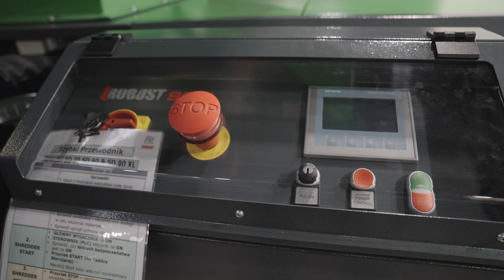Relacja - z targów WoodTech2024 short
Prezentacja maszyny SD90XL na targach Wood Tech w Warszawie w 2024 roku.
Robust SD90XL:
- Wał 87 cm
- Moc 30 kw lub 22 kw
- 40 szt. nozy oborotowych
- Sterowanie Siemens,
- segmentoane dno
- wał gładki lub w kształcie litery V

Oferujemy równiez inne maszyny zapoznaj się z nasza ofertą na stronie lub pod numerem 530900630